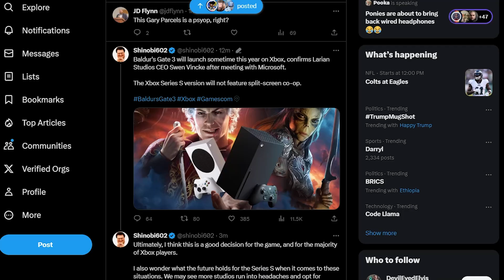Baldur's Gate 3 MASSIVE Changes Brings Game to Xbox This Year | Xbox News